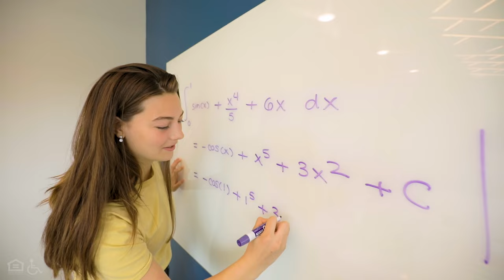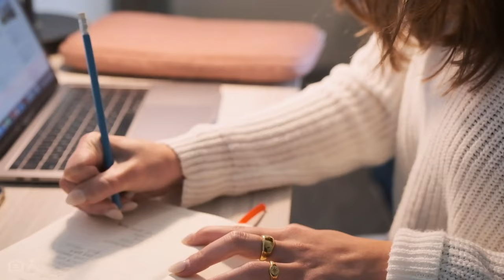Greystar Student Wellness | Greystar Apartments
GREYSTAR STUDENT HOUSING

Our deep understanding of our ever-evolving customer stimulates a constant stream of innovations and improvements, along with a portfolio of impressive developments across the United States. Greystar is again setting the pace with transformative on-campus developments at such prestigious universities as the University of Kentucky, Boise State University, and Cornell University.

With years of experience in on- and off- campus housing development and management, Greystar has the vision, expertise, and financial strength to help our partners achieve their goals related to housing for undergraduate, graduate, faculty, staff, and alumni, as well as multi-use facilities including classroom space, offices, retail, and dining.

Innovations continue in other areas, including financing to make on-campus developments more viable for universities and construction to make our buildings more sustainable, energy-saving, and maintainable. Our experienced and respected teams provide impressive facilities and valuable services to our customers — universities, residents (students, faculty and staff families), and owners.